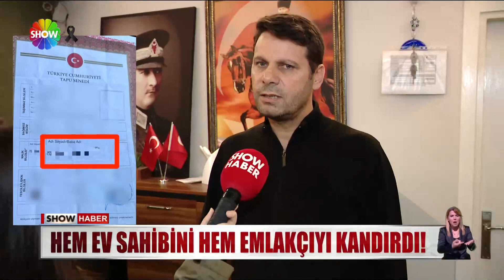Kendinin olmayan evi satmaya kalktı!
"EVİM SATILIK" DEYİP GEZDİRDİ, PAZARLIK YAPTI, KAPORA ALDI AMA ASLINDA EV ONUN DEĞİLDİ. O DOLANDIRICI, HEM MÜŞTERİLERİ HEM DE EVİN GERÇEK SAHİBİNİ NASIL KANDIRDI.